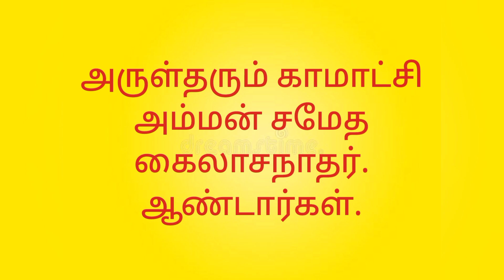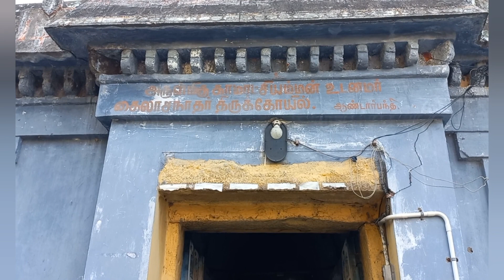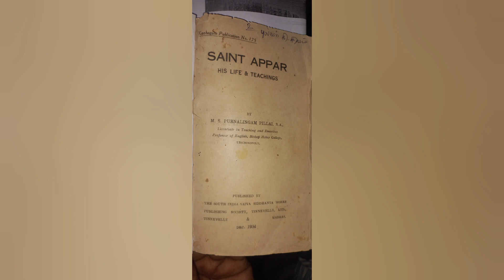ஆண்டார் பந்தி ஸ்ரீ காமாட்சி அம்மன் சமேத ஸ்ரீ கைலாசநாதர் ஆலயம்.